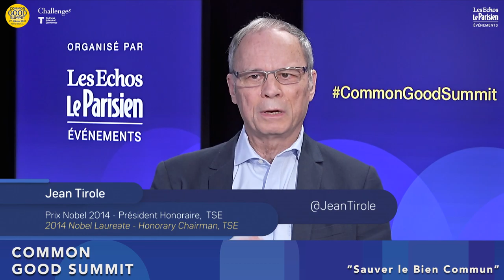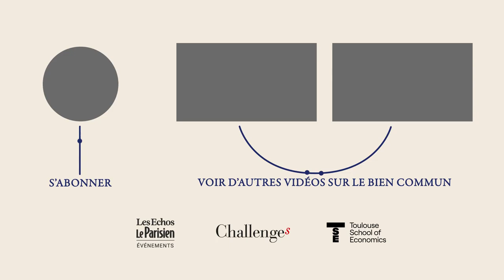What is the Common Good ? Introduction in French with Emmanuel Macron and Jean Tirole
Introduction by the French President MACRON (speech in French) following by the first round table on Covid and Inequalities.
With Abhijit Banerjee, 2019 Nobel laureate MIT
With Esther Duflo, 2019 Nobel laureate MIT
With Jean Tirole, 2014 Nobel laureate, TSE Honorary Chairman

Moderated by Vincent Beaufils, Chief Editor of Challenges.